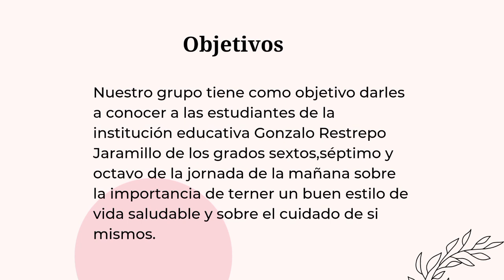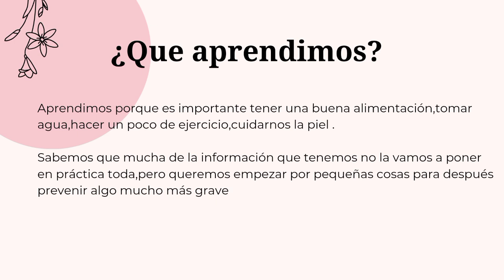705 ABP alzate